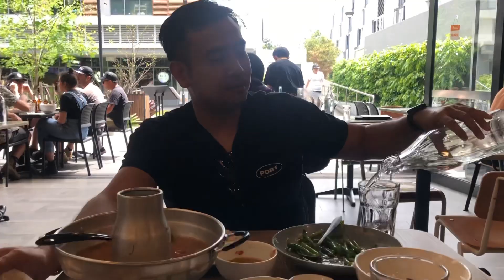Akhirnya yang di tunggu tunggu datang juga !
Happy banget hari ini ! Semua yang di tunggu tunggu akhirnya dateng juga. Setelah penantian panjang up and down buat bisa nyusulin ke oz 🥰, Ternyata yang seneng gak cuman aku. Waktu posting story di instagram juga banyak temen temen dari yang kenal sampe yang gak kenal ng’message aku ikutan seneng kalo aku di susulin ke sini dan kita bareng lagi🥰 dan banyak doa dari temen temen di instagram😇💕makasi kalian semua yang ikutan haru sama pertemuan ini. Dan selalu suka vibes dari aku dan ega 🥲❤️